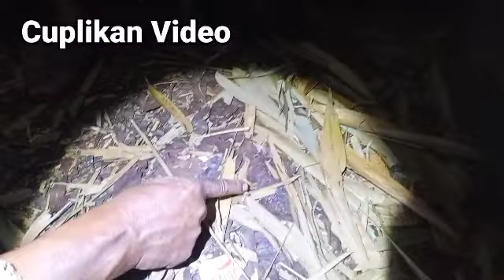Batu raksasa yang di huni jin sumar moyo